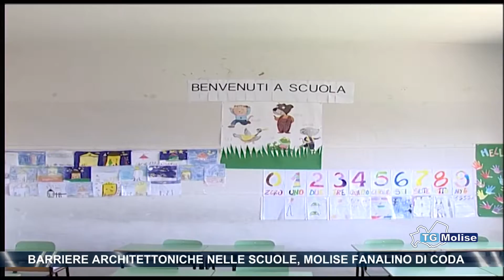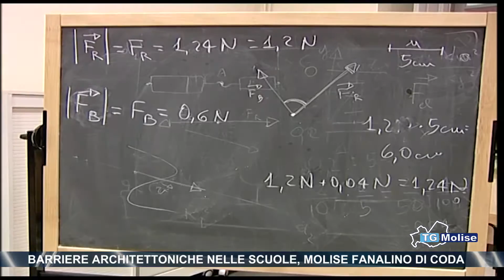Barriere architettoniche nelle scuole, Molise fanalino di coda